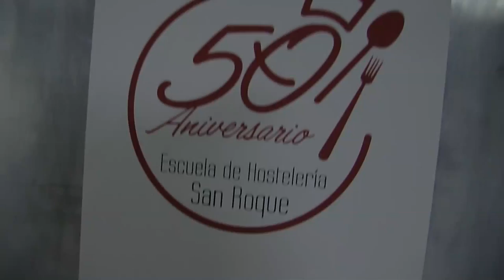50 Aniverario de la escuela de hosteleria de San Roque entrevista de Helena Olaya a su directora Pil